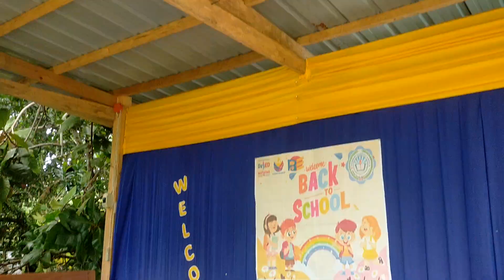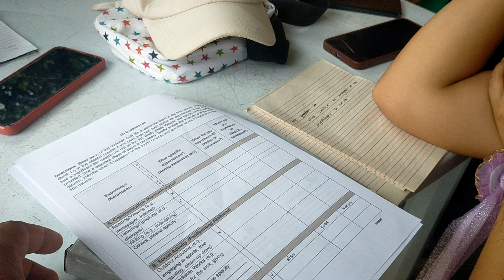ALS Learning Session Sitio Hamburger/ Hamburger ES CLC.